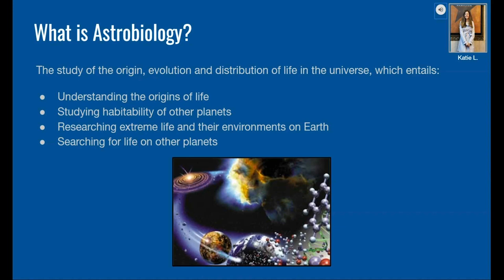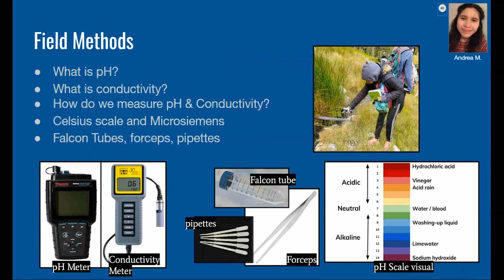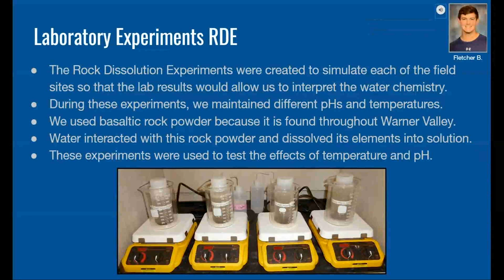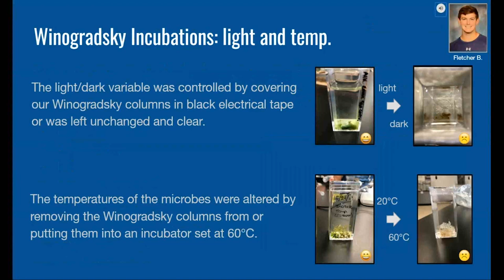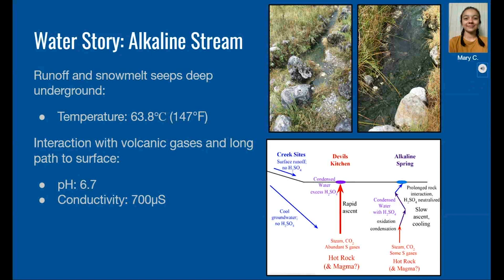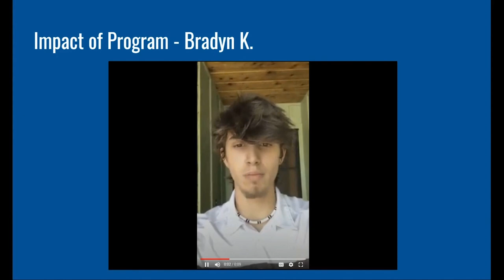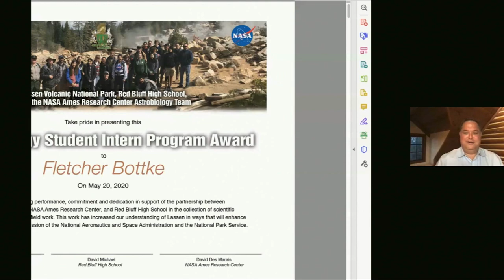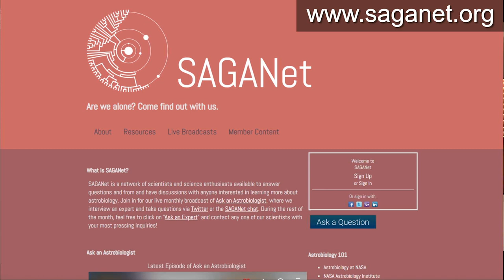2020 Lassen Astrobiology Intern Recognition Night & Lecture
Lassen Astrobiology Intern Recognition Night & Lecture

Program:
0:00: Welcome, Dave Michael, Science Instructor/Lassen Mentor
0:05: “The Lassen Astrobiology Student Intern Program,” Tammy Boyd, LVNP Education Specialist
0:10: “Mars Exploration, Lassen and Life,” Dr. David Des Marais, Space Scientist, NASA Ames Research Center
0:15: Presentation by Lassen Astrobiology Student Interns
0:45: Questions and answers fielded by Interns, Dr. David Des Marais, Dr. Niki Parenteau
1:00: Student recognition and certificate presentation, Mike Kubo, NASA Ames Research Center

The NASA Astrobiology Institute Ames Team, Lassen Volcanic National Park and Red Bluff High School have formed a mutually beneficial partnership that engages high school students in the collection of scientific data for NASA astrobiologists, the National Park Service and university researchers. For more information on this program, go